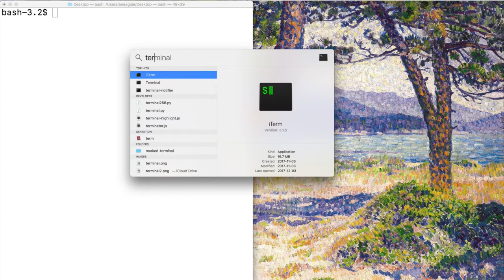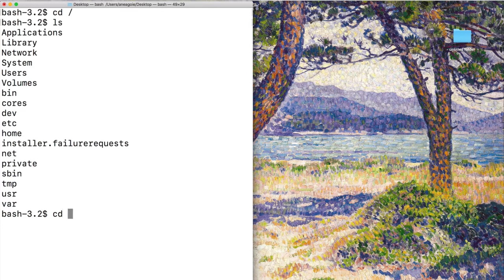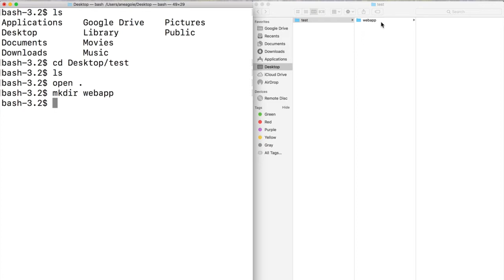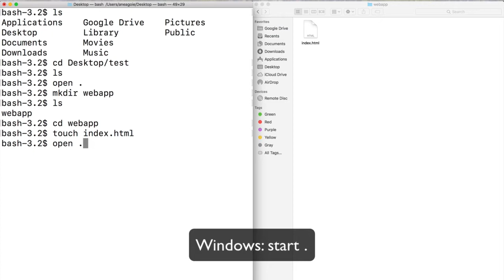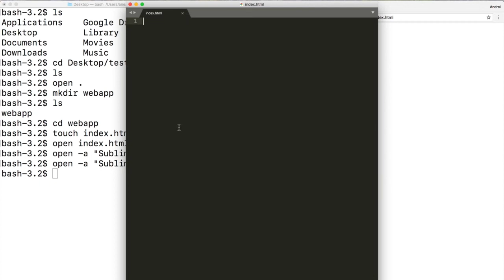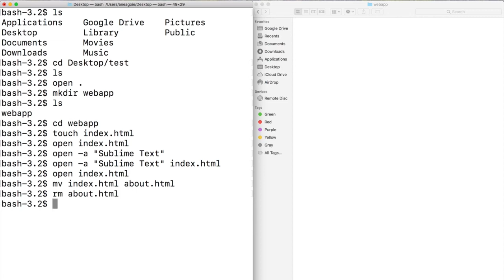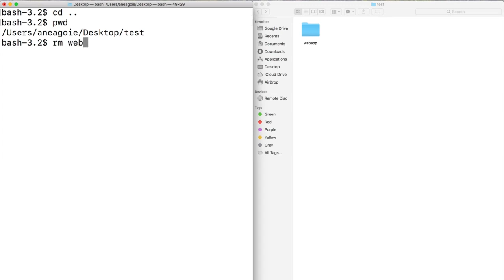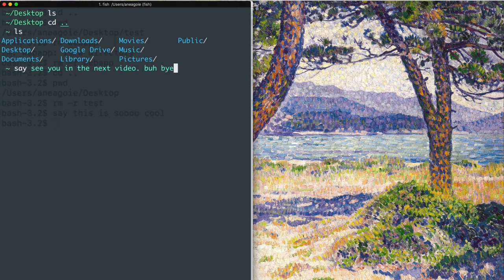87 Optional Terminal Commands